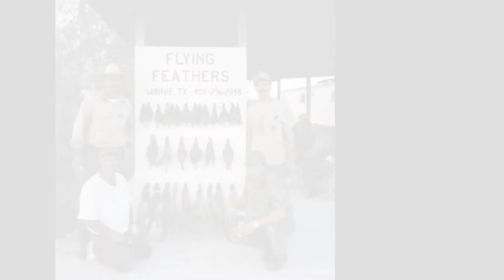Gerald Smith's Keepsake Video